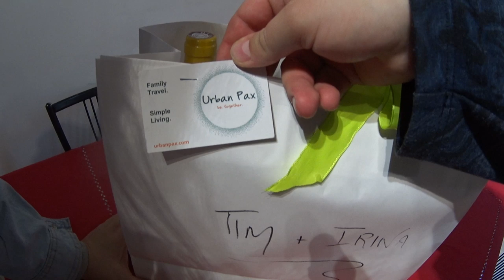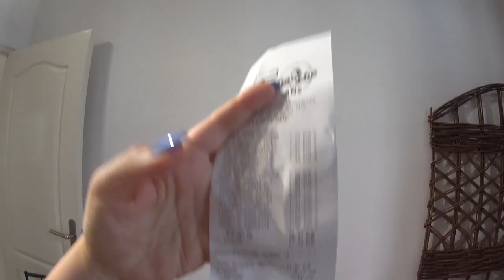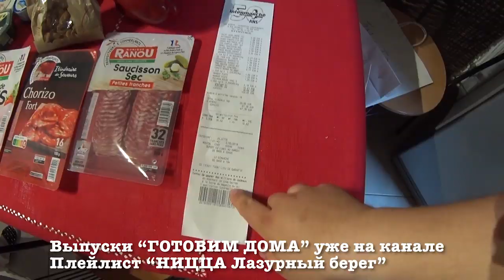Ницца: обзор еще одной квартиры с airbnb.com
Выпуск из Ниццы, апрель 2019 года. Мы покажем вам обзор квартиры, и, кстати, в этой квартире мы сняли четыре выпуска из серии "Готовим дома". Эти серии уже на канале, ищите в Плейлисте "Ницца Лазурный берег".